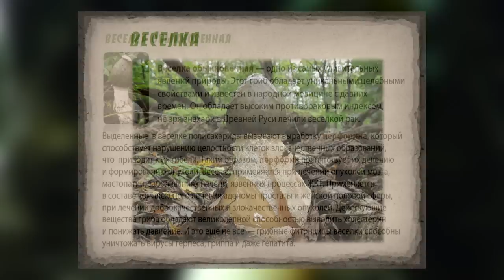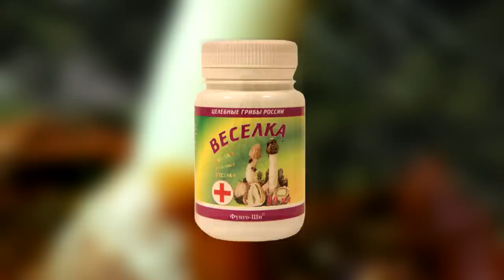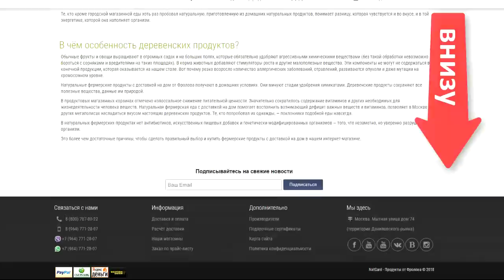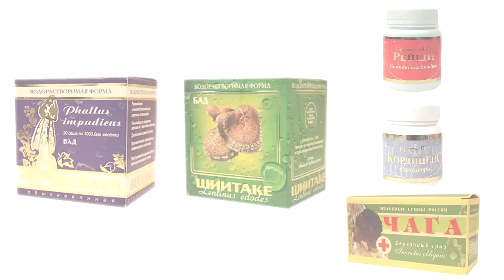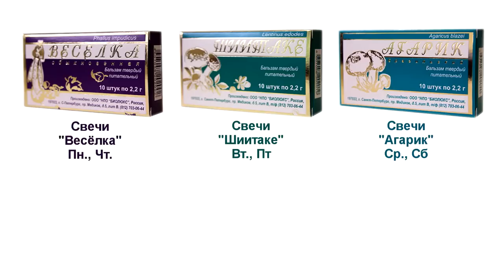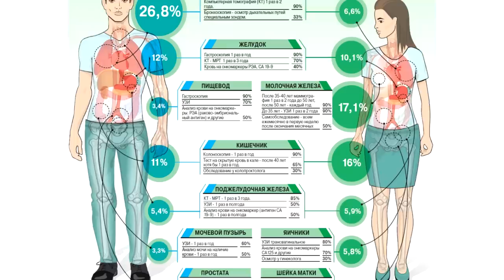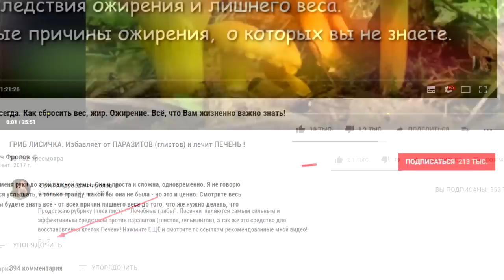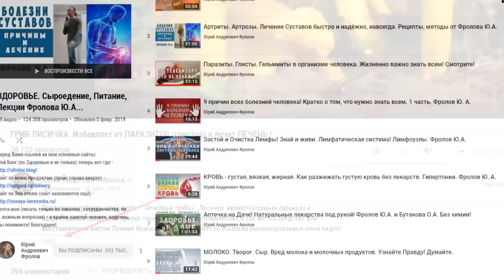Гриб Весёлка. Лечение онкологии, кист, миом, фибром, полипов, аденом.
Перед Вами самый уникальный лечебный Гриб в мире - Весёлка. Смотрите это видео от и до, после, - нажмите ЕЩЁ и откроются ссылки на важные видео и на то, что я обещал в этом видео ! Все видео по лечебным грибам

00:09 Самый необычный гриб!
06:06 Целебные свойства гриба Весёлки.
10:14 Где растёт гриб Весёлка?
13:00 Маркерный курс приёма Весёлки. Про химиотерапию.
17:33 С какими грибными препаратами сочетается Весёлка?
17:50 Пример излечение от рака.
19:30 Лечение хронической почечной недостаточности.
22:14 Рак поджелудочной железы. Лечение.
25:49 Остеосаркома. Лечение.
29:30 АСД, АСД2, Тодикам. Не рискуйте.
30:00 Сложности  лечения.
32:24 Что нужно изучить, знать?

ВНИМАНИЕ!